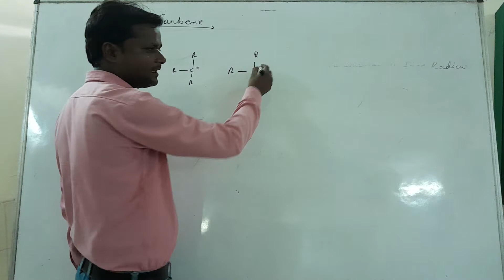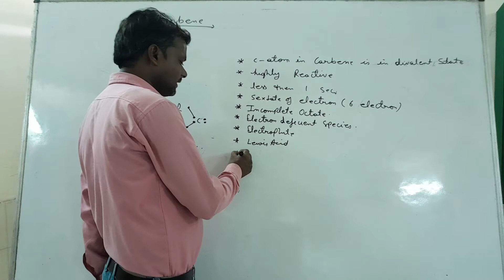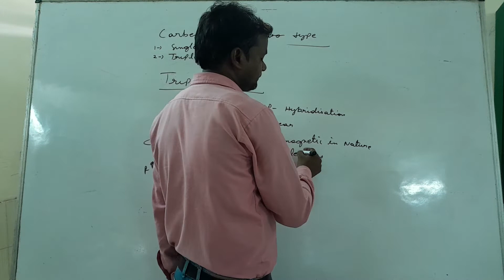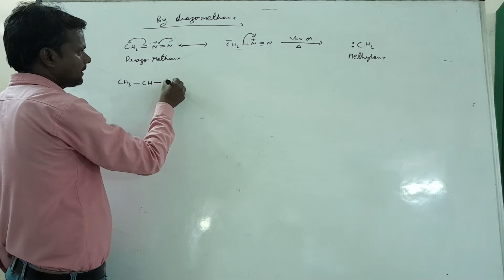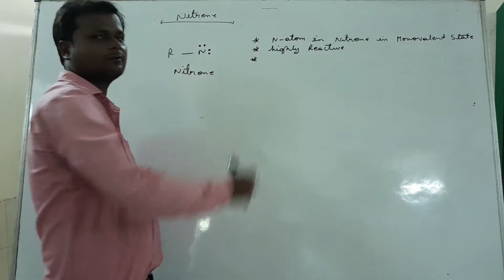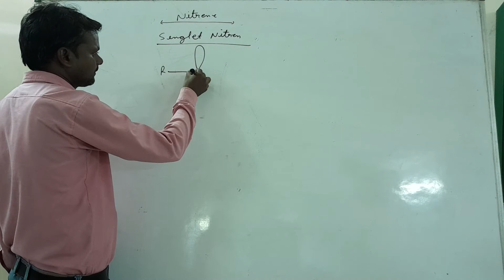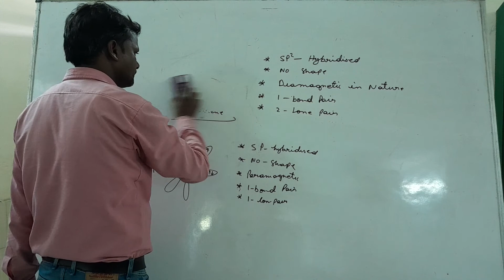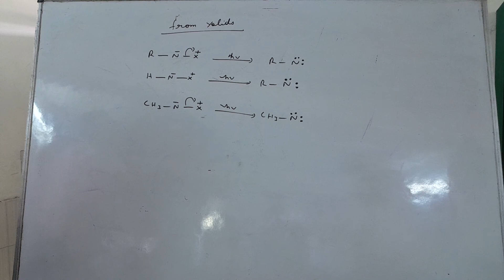NEET JEE NDA Organic Chemistry carbene and nitrene by Azim Sir